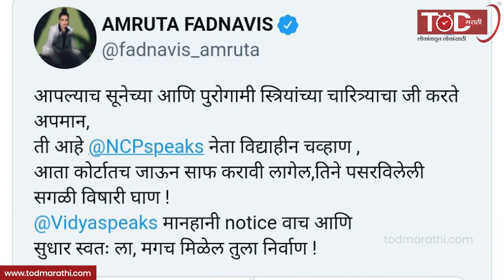Dancing Doll vs Rabdi Devi काय आहे प्रकरण? | Amruta Fadnavis, Vidya Chavan, डान्सिंग डॉल राबडी देवीं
Dancing Doll vs Rabdi Devi काय आहे प्रकरण ? | Amruta Fadnavis | Vidya Chavan | TOD Marathi

राज्यात एकीकडे मुख्यमंत्री उद्धव ठाकरे यांच्या पत्नी रश्मी ठाकरे यांच्याबद्दल आक्षेपार्ह ट्वीट केल्यानं भाजप कार्यकर्त्याविरोधात गुन्हा दाखल करत त्यांची चौकशीही करण्यात आलीय. तर या प्रकरणावरुनच आता माजी मुख्यमंत्री आणि विरोधी पक्षनेते देवेंद्र फडणवीस  यांच्या पत्नी अमृता फडणवीस आणि राष्ट्रवादी काँग्रेसच्या आमदार विद्या चव्हाण यांच्यात नवा वाद उभा राहिलाय.

On the one hand, Chief Minister Uddhav Thackeray's wife Rashmi Thackeray has been interrogated by filing a case against the BJP worker for making offensive tweets. This is the reason why a new dispute has arisen between Amrita Fadnavis, wife of former Chief Minister and Leader of Opposition Devendra Fadnavis and Vidya Chavan, MLA of NCP.

निवेदन : Dipali Sonkawade | दिपाली सोनकवडे
कॅमेरा : Shubham Kadam | शुभम कदम
संकलन : Rajesh Patil । राजेश पाटील

ईडी (ED) म्हणजे नेमकं काय? What is ED?

सीबीआय म्हणजे काय? What is CBI ?

NIA म्हणजे नेमकं काय? What is NIA?

CID म्हणजे काय? What is CID?

या १० मोफत सुविधा तुम्हाला पेट्रोल पंपावर मिळतात | 10 Free Facilities on Petrol Pump

हिंदू कोड बील म्हणजे नेमकं काय ? What is Hindu Code Bill?

तुमचा फोन किंवा संगणक हॅक झाला आहे का ?  Is your phone or computer hacked?